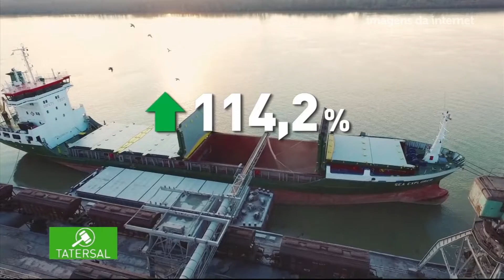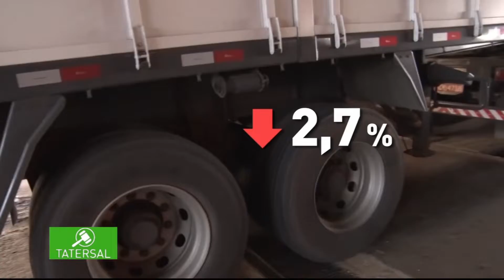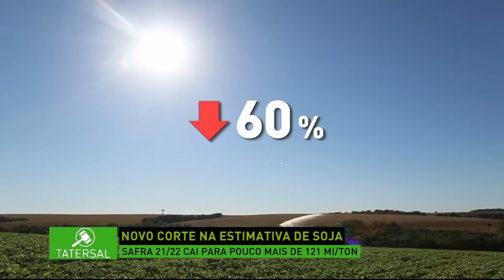Tatersal: Segunda-feira, 14 de março de 2022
Confira, na íntegra, o Tatersal desta segunda-feira, 14 de março, O programa aborda os destaques do mercado da pecuária.